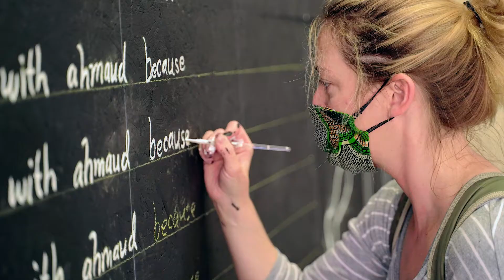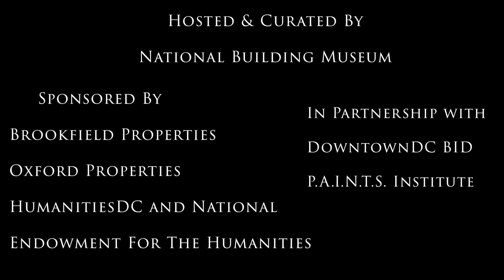National Building Museum / Murals That Matter: Activism Through Public Art / Artist Meghan Malik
Artist Meghan Malik of the Denver Smith Foundation (IG: @denversmithfoundation) discusses her participation in the creation of social justice/protest murals in downtown D.C. that are part of the National Building Museum's exhibition "Murals That Matter: Activism Through Public Art," a partnership with the DowntownDC Business Improvement District and the P.A.I.N.T.S. Institute.